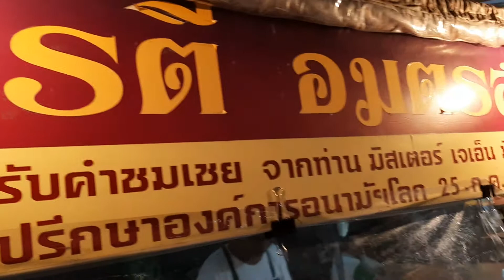โรตี อมตรส ตลาดฟลีมาเก็ต อำเภอโนนสูง โคราช 29กย.2563